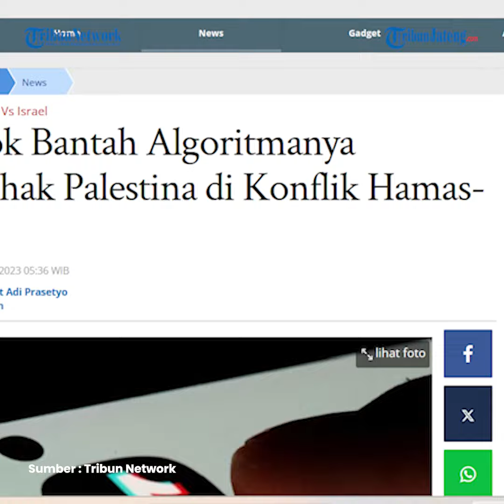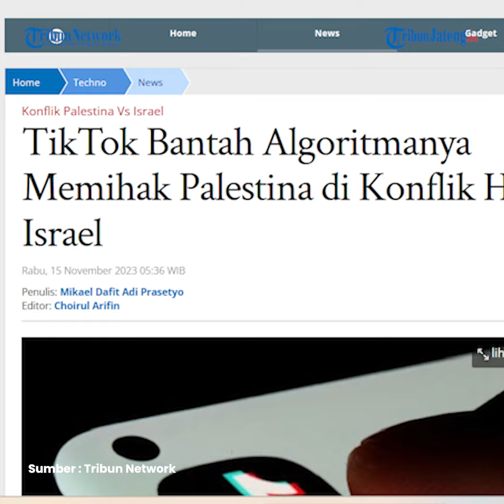Tiktok Bantah Algoritma FYP Memihak Palestina di Konflik Hamas Israel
Pernyataan tersebut muncul setelah beberapa anggota Kongres Partai Republik Amerika Serikat (AS) memperbarui desakan mereka awal bulan ini agar aplikasi tersebut dilarang digunakan di AS.

Mereka mencatat bahwa jumlah postingan TikTok dengan tagar freepalestine jauh lebih tinggi dibandingkan dengan postingan menggunakan tagar standwithisrael.

Editor : daf